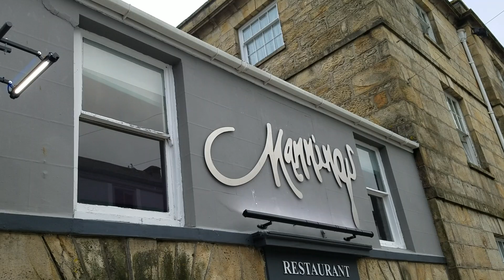Johnyboy Meets Glenn Humphries